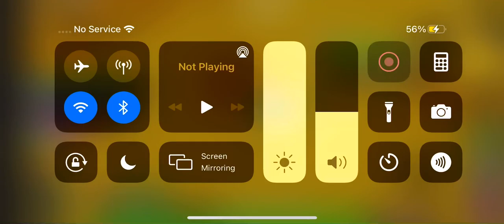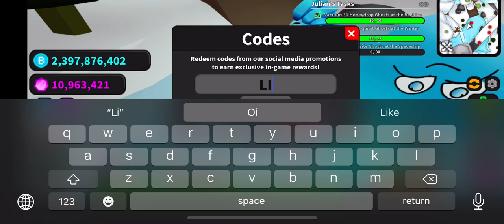Playing ghost simulator for a while lol 😝